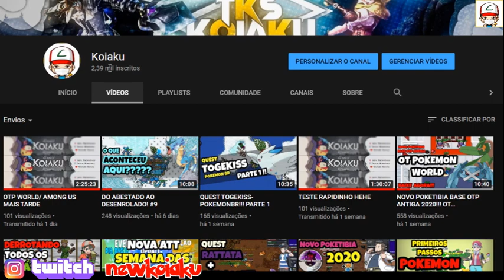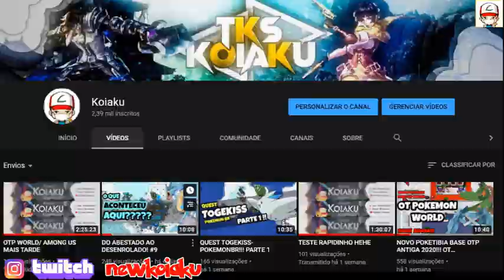TOP 5 MELHORES POKETIBIAS 2020- SOMENTE BASE SHINY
CUIDAAAA
Galera, vídeo que muitos pediram sobre os melhores poketibias atualmente na MINHA OPINIÇÃO!!
Link dos jogos abaixo
Pokemon BR